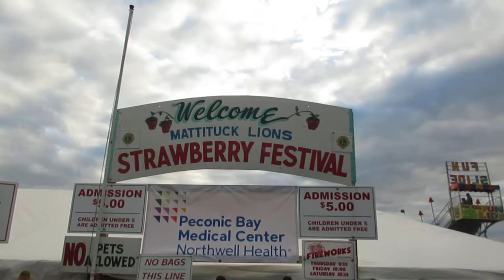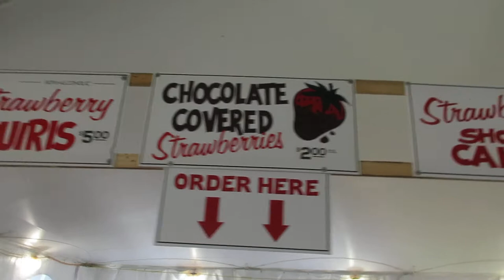Mattituck Strawberry Festival Town of Southold Long Island New York USA June 14 2018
Mattituck Strawberry Festival Town of Southold Long Island region New York State USA June 14 2018

Mattituck Strawberry Festival
Annual
Long Island New York USA

Town of Southold
LongIsland region
video 2018